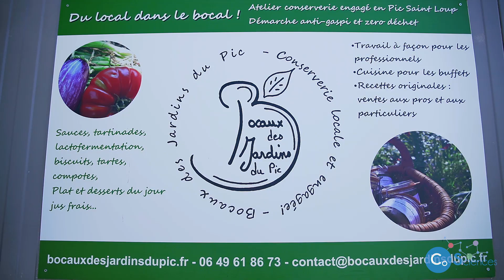Une conserverie éthique [Episode 3]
Dans la websérie "Clap Nature", nous allons à la rencontre d'acteurs locaux qui se bougent pour préserver les humains et notre environnement. Cette série a pu être réalisé grâce au soutien financier de la Direction Régionale Jeunesse et des Sports et Cohésion Sociale Occitanie.

Dans cet épisode, nous sommes avec Sarah, une femme engagée et militante contre le gaspillage alimentaire. Dans le département de l'Hérault, elle a fondé "Les bocaux des jardins du pic", une conserverie locale ayant pour démarche de récupérer les invendus et d'en faire des conserves. Elle a aussi fondé un jardin en permaculture pour produire ses propres légumes. En bref, avec Sarah, on se fait plaisir (miam les betteraves à l'ail) tout en protégeant notre environnement.

Journaliste : Guillaume Bagnolini

Caméraman et monteur : Damien Delorme

Prise de son : Yann Guais